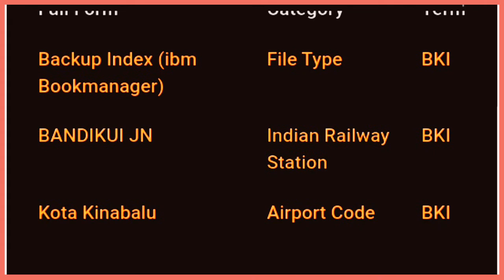bki ka full form